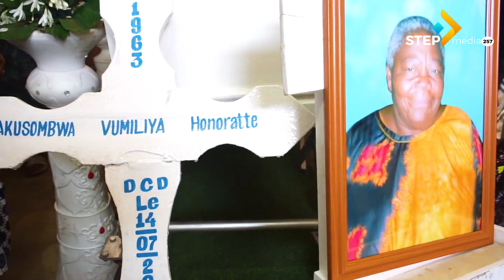Ngiyi inkuru mbi idushikiriye || Urupfu apfuye rubabaje cane besnhi || Utinya nturabe